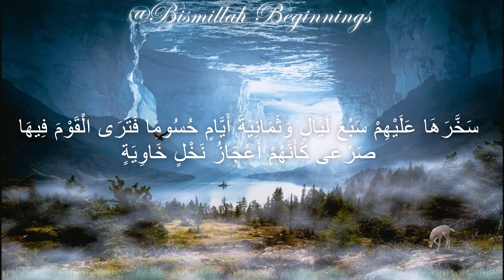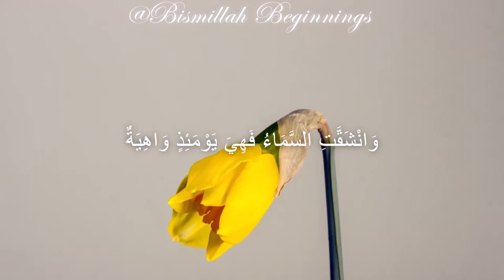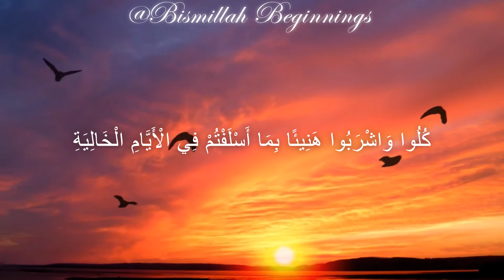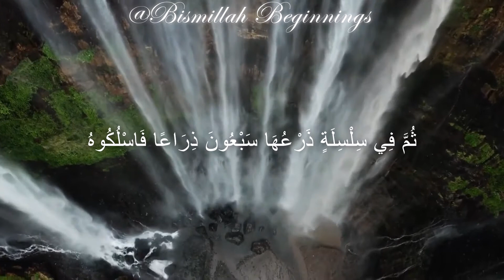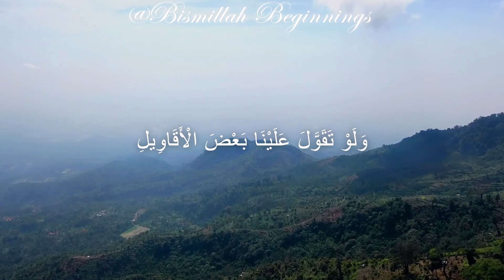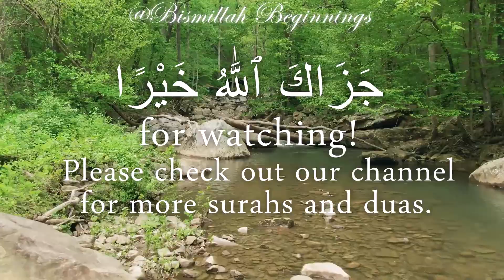Surah Haqqah | الحاقة | SOOTHING RECITATION WITH RELAXING VIDEO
Our favourite recitation of surah Haqqah by our favourite sheikh - Moutasem Al-Hameedi. The audio was recorded live during Taraweeh Salah at Masjid Al-Ghurabaa in 2004 and no copyright has been infringed.

  for watching!

**COPYRIGHT: You may NOT re-upload or use any of our videos or content without permission**

May Allah ﷻ forgive any mistakes we make and accept our efforts and make it sadaqah jaariyah for us.